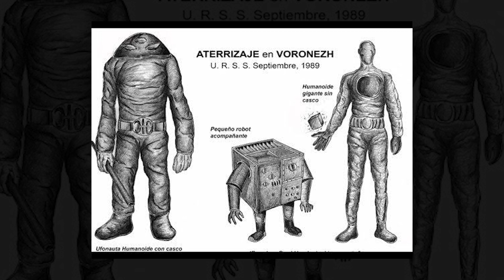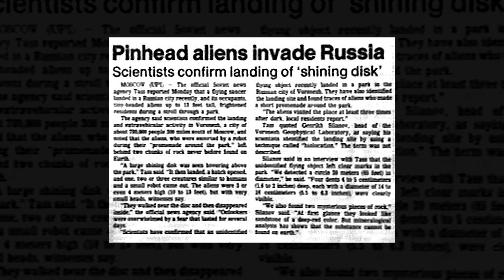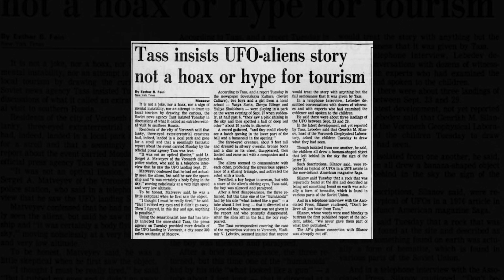The VORONEZH UFO Incident 👽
The Voronezh UFO incident was an alleged UFO sighting reported in Voronezh, Soviet Union, on September 27, 1989, a city some 300 miles southeast of Moscow. The incident was allegedly witnessed by a group of children, with other members of the local community, including civil servants, claiming to have seen the craft only...

OVNI DOCUMENTAIRE